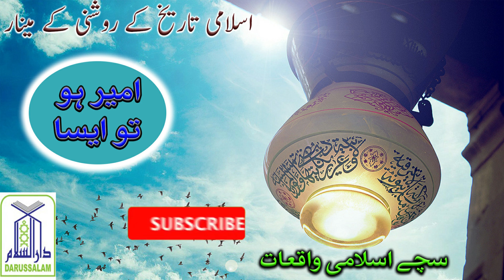Islami Waqiat | Ameer Ho To Aisa | تاریخِ اسلامی کے سچے واقعات